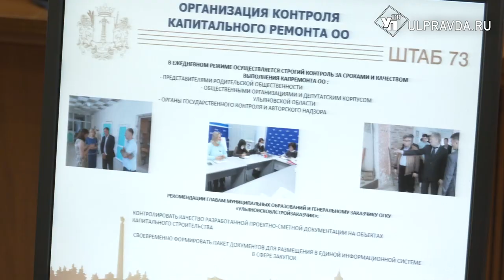Кадровые перестановки, ремонт дорог. Что обсуждали на штабе по комплексному развитию региона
В правительстве Ульяновской области состоялось еженедельное заседание штаба по комплексному развитию региона. Обсудили новые кадровые назначения, догазификацию СНТ и ремонт дорог. Подробности у Валентины Никоновой.